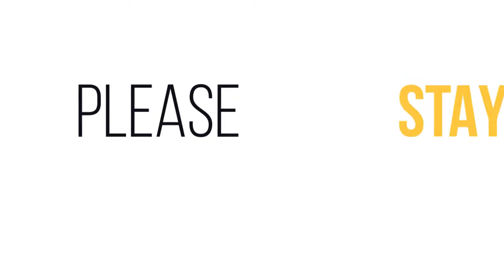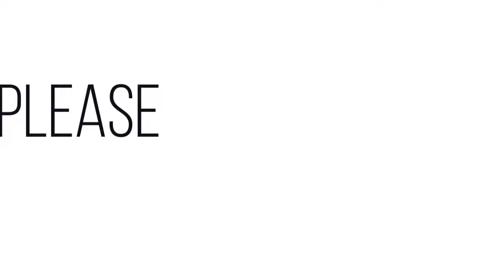Funeral Service Live Streaming Of SamKutty G ( 53 ) Kaleeckal puthen veedu. Karickom, Kottarakara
Kollam ,Kottarakara, Karickom,  - Kaleeckal puthen veedu - SamKutty G - funeral Service

Wedding live, Funeral Live, Inauguration Live streaming, Church Live streaming, Convention Live, Stage show live streaming, Events live streaming

V Square TV Networks Live streaming Service  Available  - Thiruvananthapuram - Kollam - Pathanamthitta - Alappuzha - Kottayam -  Idukki - Ernakulam - Kochi - Thrissur  -

Roku , Amazon platform ലും ലഭ്യമാണ്